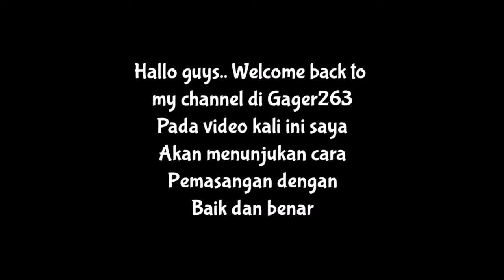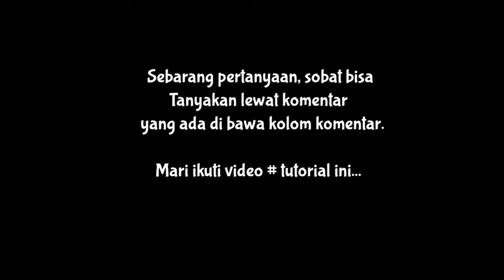CARA PASANG ANTENA PARABOLA C BAND DENGAN BENAR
Video tutorial cara pasang antena parabola dengan baik dan benar.
Alasan kenapa saya buat tutorial ini,ia  merupakan video perdana saya tentang Parabola C band. Kebetulan seorang sahabat saya punya koleksi Parabola C band dengan diameter 1.5m atau 150cm. Tersimpan di store sudah lama rencananya mau bawa pulang kampung, saya minta izin pinjam untuk buat video tutorial ini. Saya maklum bahwa, banyak orang sudah tahu cara pasang parabola seperti ini, namun saya tetap mahu coba juga mumpung ada kesempatan.

Semoga video ini bermanfa'at buat yang pemula, dan bagi yang sudah paham abaikan saja. Terima kasih.
Salam santun, Salam tutorial buat sahabat semua.

Kritik dan saran lewat kolom komentar ya g sudah tersedia di bawa ini...

Cara pasang parabola C band.